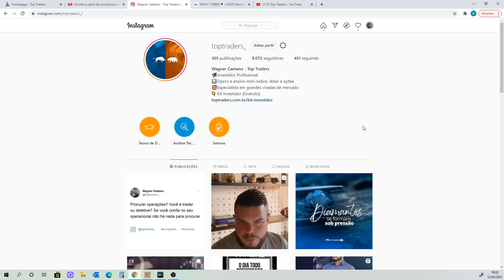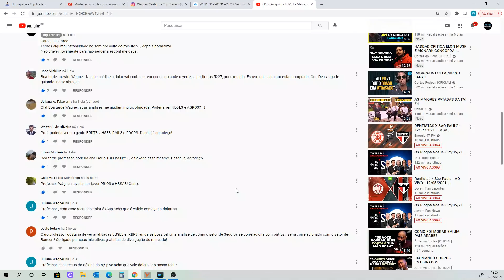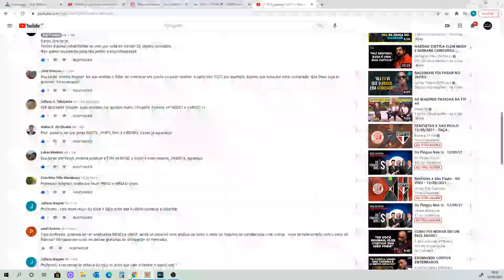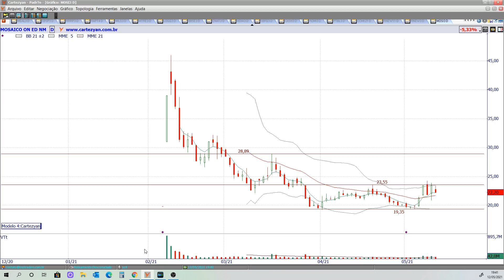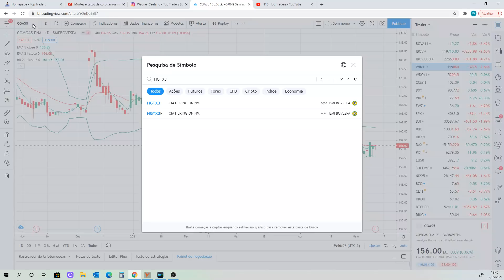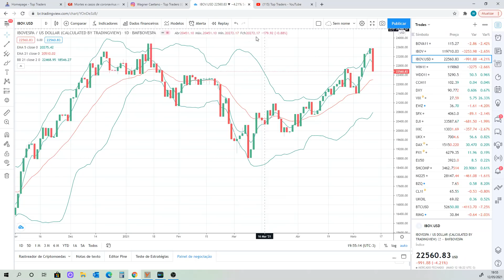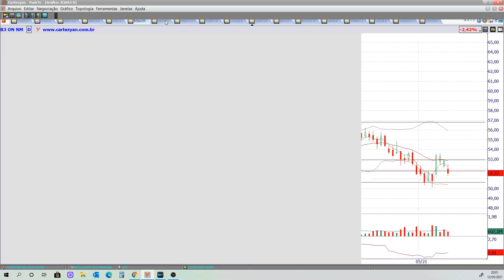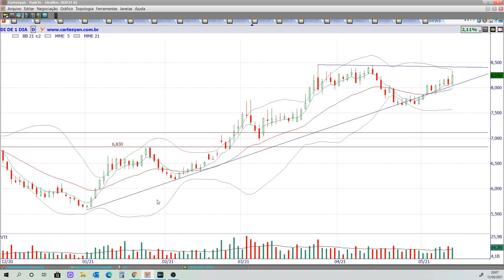Programa RADAR - Mercado toca retração de Fibonacci decisiva - 12/05/2021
Ativos estudados no programa de hoje:

Benchmarks: NIKKEI, SHANGAI, DAX, FTSE, CAC, DOW JONES, S&P500, NASDAQ, IBOV em dólar e IBOV;
Ativos fixos: HASH11, XINA11, Milho, MME, RING, IVVB11, PETR4, VALE3, BZQ, DI, IFNC, VIX, DXY, EWZ, ABEV3, B3SA3, ITSA4, ITUB4, BBDC4, BBAS3, SANB11 e BOVA11;
Criptomoedas: BITCOIN;
Petróleo: BRENT e WTI;
Futuros: WDOK21 e WINM21;
Destaques: LWSA3 e CURY3;
Pedidos do You Tube: NEOE3, AGRO3, BBSE3, IRBR3, TSM, MOSI3, BRDT3, JHSF3, RAIL3 e RDOR3;
Balanços corporativos: ALCS3, BRFS3, AMBP3, MRVE3, CGAS5, HGTX3, HAPV3, SUZB3, BRSR6, TRIS3, RDNI3 e JBSS3;
Destaques: MTRE3, DIRR3 e AMAR3.